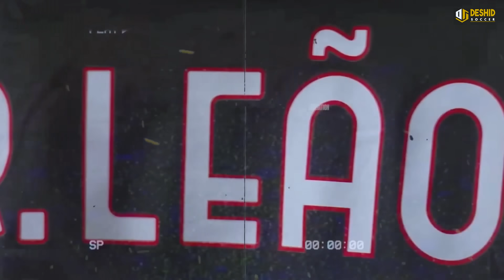Rencana Gila Barcelona Bajak Erling Haaland 😱 MU Usir Van de Beek 🔥 Man City Boyong Rafael Leao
1. Romelu Lukaku Hasut Jeremy Doku untuk Tak Gabung Chelsea
2. Sebelum Sergio Reguilon, MU Sempat Nyaris Datangkan Rico Henry dari Brentford
3. Chelsea Resmi Luncurkan Jersey Ketiga Musim 2023/2024
4. Sandro Tonali Terancam Absen Lawan Milan Di Liga Champions
5. Liverpool Saingi Real Madrid untuk Jasa Xabi Alonso
7. Man City Akan Bawa Trofi Treble Mampir ke Jakarta!
8. Hormati Liverpool, Jurgen Klopp Tidak Akan Ambil Tawaran Timnas Jerman
9. Cedera Punggung, Mateo Kovacic Diperkirakan Absen Dua Pekan
10. Barcelona dan Real Madrid Rebutan Wonderkid The Next Gabri Veiga
11. Marco Verratti Resmi Bergabung Dengan Al-Arabi
12. Belum Menyerah, Besiktas Kejar Lagi Gelandang Muda Manchester United
13. Milan Sodorkan Kontrak Baru Untuk Davide Calabria Dan Rade Krunic
14. Manchester United Berminat Impor Bek dari Jerman di Tahun 2024?
15. Liverpool Incar Vinicius Jr Sebagai Suksesor Mohamed Salah
16. Manchester United Paksa Donny van de Beek Cabut dari Old Trafford?
17. JANUARI 2024 , Manchester City Boyong Rafael Leao ke Etihad Stadium
18. Diam-diam Barcelona Bikin Rencana Bajak Haaland dari Manchester City

*** OFFICIAL ACCOUNT ***